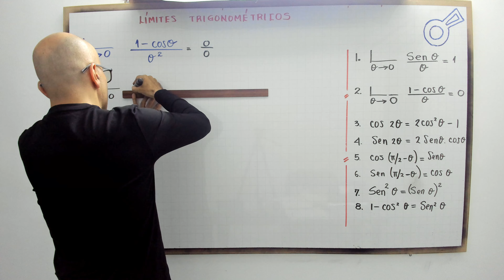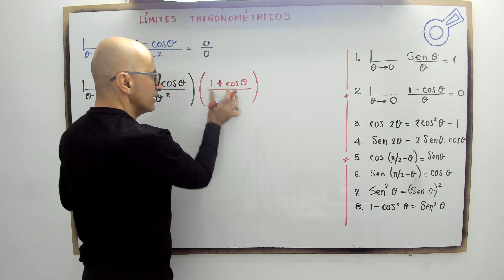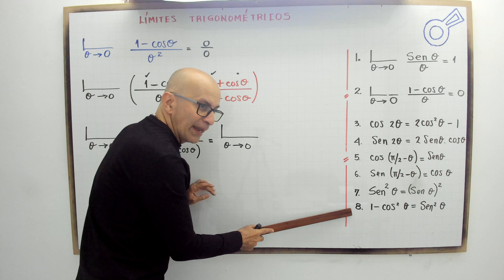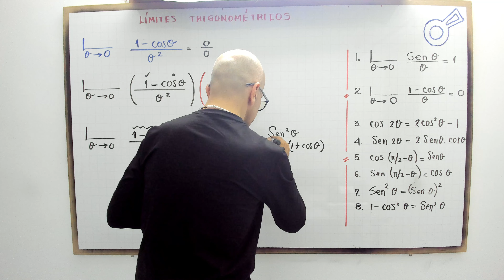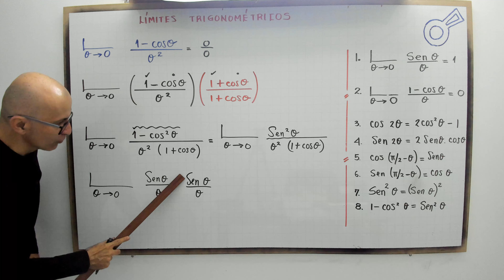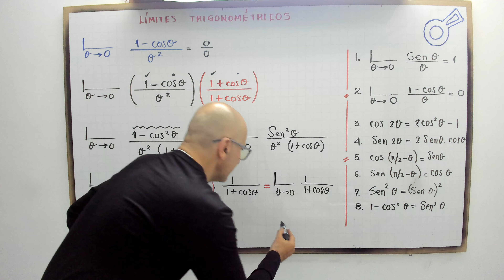Límites trigonométricos. Modelo 9.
profenini, te explica paso a paso a como resolver el límite trigonométrico.